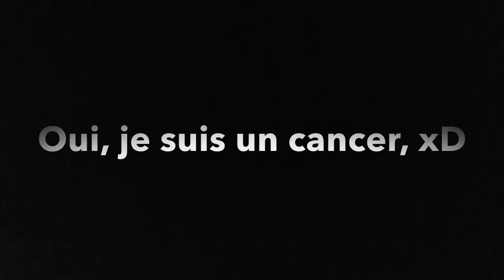Critical OPS | How to stuck the bomb in all map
- - - - LIS LA DESCRIPTION ÇA PEUT T’ETRE UTILE - - - - -

Bonjour Bonsoir Ici Genes pour une nouvelle vidéo, j’éspère qu’elle vous plaira !
Oubliez pas de me dire en commentaire ce que vous voudriez comme vidéo, on sait jamais si je suis a cour d’idées,

/!\ QUESTION QUE TU PEUX TE POSER
- Device : Ipad air 2
- Ecouteur : Basique de chez android mais je les change tout le temps
- Graphique : Moyen
- Logiciel de record : Record it (version payante)
- Logiciel de montage : iMovie
- Settings : x - 4.40 : y - 1.70 : Aim acceleration : 10%
- Crosshair 30% statique
COFR TV (YouTube) :

Peace